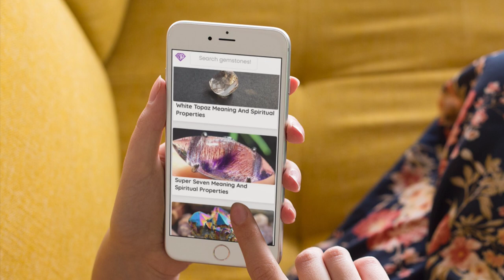Crystals For The Third Eye Chakra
Chapters:

The Third Eye Chakra is one of the higher chakras in the chakra system. This one is located on your forehead between your eyes and is also called the Brow Chakra. Unlike eyes that can see things in the physical world, the Third Eye represents the pineal gland and the inner vision such as intuition or psychic sense. It's related to the spirit world and the things that may so easily be perceived by the regular senses, but on a subtle level or through energy and vibration. The Third Eye or your intuition will always guide you to what's right for you. It's that gut feeling you get when you know something is off or not right for you.

Opening the Third Eye Chakra and balancing it will help you see your truth, perceptions, and reality. It will help you gain introspect and insight into yourself and help you grow as a person. The following crystals are most beneficial for balancing the Third Eye Chakra, you can try using them in meditation or hold them over or on your Third Eye to balance and clear.

Lapis Lazuli. This is a very calming stone that will help relax your body, mind, and soul. It helps to soothe the emotions and balances your yin and yang energy. It will also help you in determining what is true for you, discovering your truth and voice.

Sapphire. It helps raise your intuition and bring forth your inner wisdom. Helpful for emotional upheavals and integration on all levels of being from mental, emotional, physical, and spiritual. There is also a lot of spiritual guidance that can be had through this stone, so be open to receiving it.

Apophyllite. Helpful in balancing spirit and body. It aids the spirit to come to terms with being in a physical body and grounds it while allowing it to still be free to explore. This makes it great for astral travel. It enhances clairvoyance, clairsentience, and psychic senses. It helps you to connect to the spirit realm and to receive the benefits of guided meditations. It's also great for using to explore the Akashic Records and helps you understand your past lives.